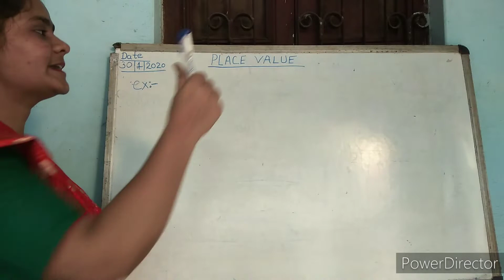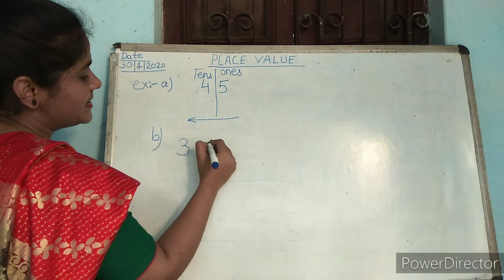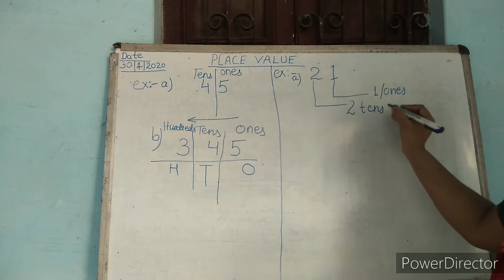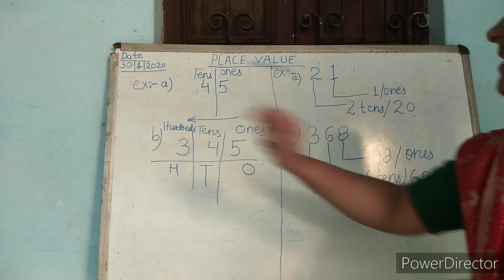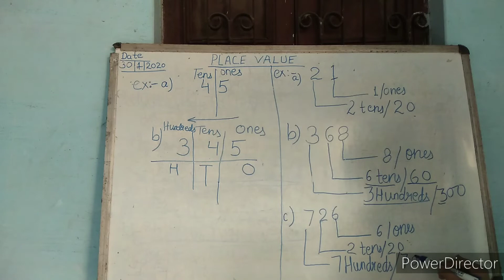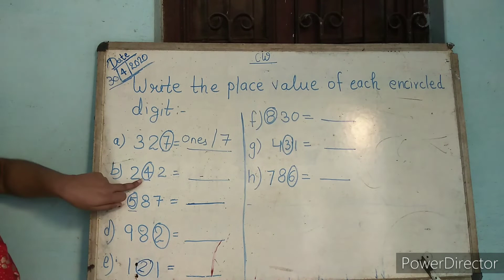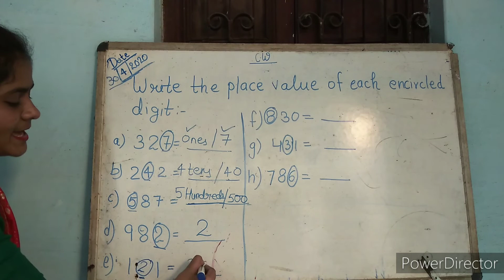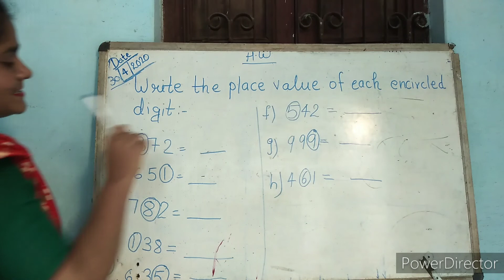Mathematics Class -2 Chapter-1 Looking Back (Place Value) (Part-3) By-Swati Jaiswal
Mathematics Class -2 Chapter-1 Looking Back (Place Value) (Part-3)